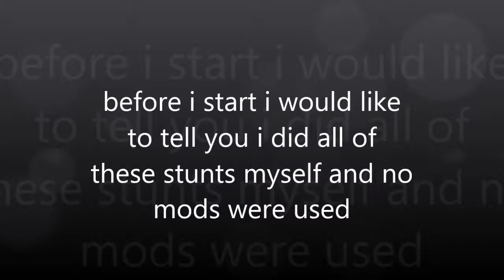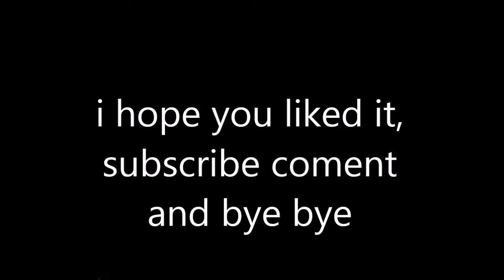THE BEST STUNTS EVER!!!! GTA V top 8 stunts